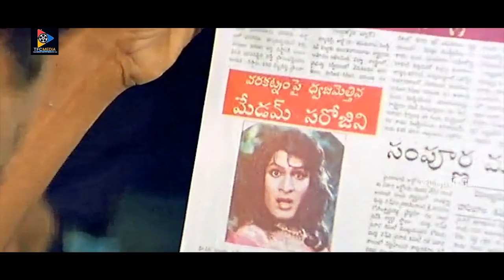Rajendra Prasad Non Stop Outstanding Comedy Scenes | TFC Movie Guru